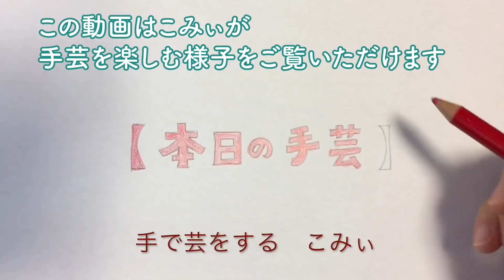小さいデイジー編んでみた【本日の手芸】today's handicraft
１つは編んでみようと思っていた小さいデイジー！
レース針１２号、オヤ糸。
なかなかでしたw

▶︎BIGOLIVE（ビゴライブ）というライブ配信アプリにて
ライブ配信をしています。
アプリ内で『こみぃ』と検索してみてください。

★ラジオ始めました！←アーカイブが残らないライブにハマってます！

2020年4月1日より設立されました「株式会社手遊び小町」